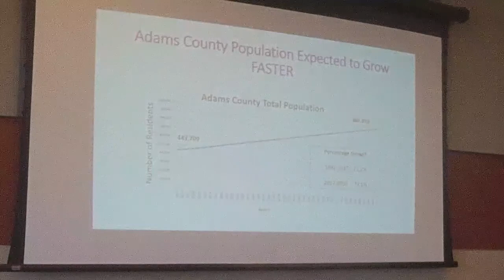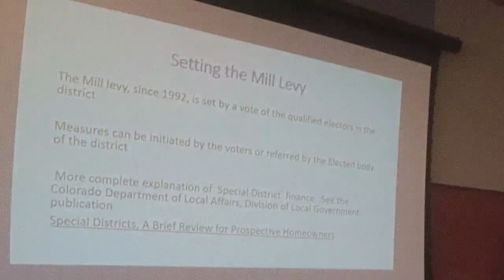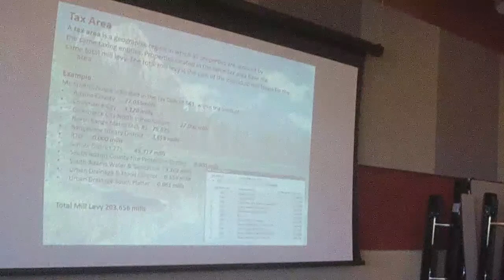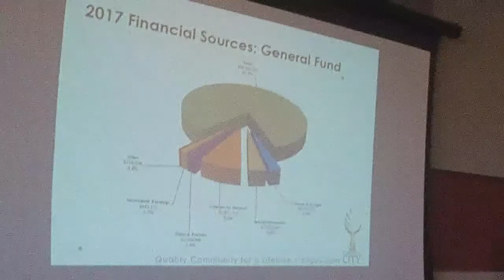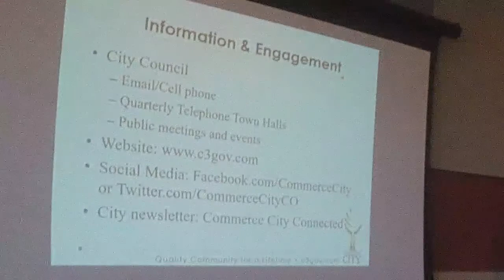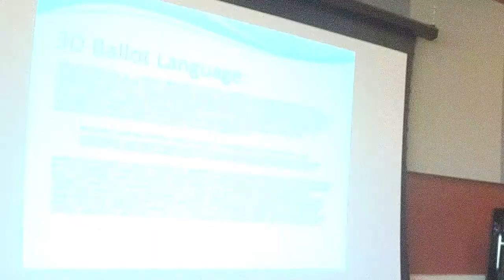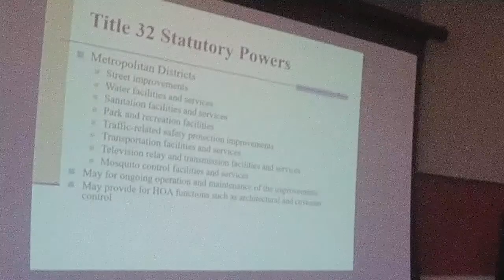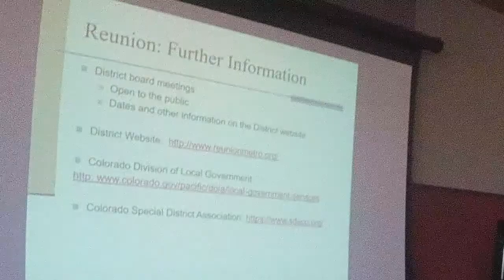Reunion Town Hall - How we pay taxes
Representative Michaelson Jenet and County Commissioner Chaz Tedesco held a town hall to discuss taxes in the Reunion part of Commerce City.